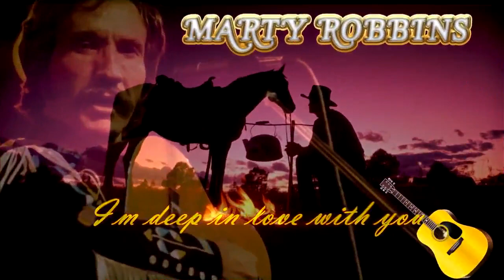Marty Robbins Part 2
Setlist:
1 You'll Never Know
2 Am I That Easy To Forget
3 Born To Lose
4 Holding On To You
5 Whoopee Ti Yi Yo
6 My Isle of Golden Dreams
7 Cool Water
8 Making Believe
9 El Paso City
10 Tonight Carmen
11 The Night I came Ashore
12 You Know How Talk Gets Around
13 If You've Got the Money I've Got the Time
14 I'm Deep In Love With You
15 Don't Worry
16 Dream Of The Miner's Child
17 Precious Jewel
18 Yellow Roses
19 Knee Deep In The Blues
20 Ribbon of Darkness
21 Many Tears Ago
22 Roses
23 You Gave me a Mountain
24 Almost